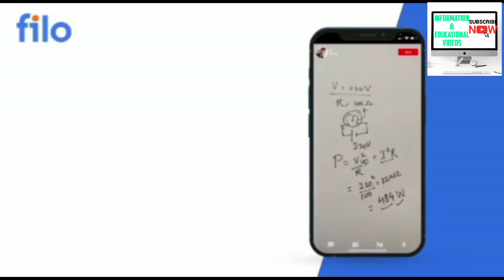Jac delhi spot round urgent update | Good news for all | Huge vacancy available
(jac delhi spot round eligibility , schedule ,date and all details)

(jac delhi counselling updates big increment in cutoff)

(jac delhi counselling 2022 cutoff trend | expected cutoff | refund process)

(jac delhi counselling 2022 choicefilling change )

(jac delhi nsut expected cutoff upto last round )

(jac delhi counselling 2022 decision making)

(jac delhi counselling 2022 willingness submission)

(jac delhi counselling 2022 important info for admission)

(jac delhi counselling 2022 what to do after round 1 )

(jac delhi counselling 2022 round 1 allotment done)

(jac delhi 2022 dseu safe rank)

(jac delhi 2022 | NSUT expected cut-off for 2022)

(jac delhi 2022 DTU expected cutoff rank)